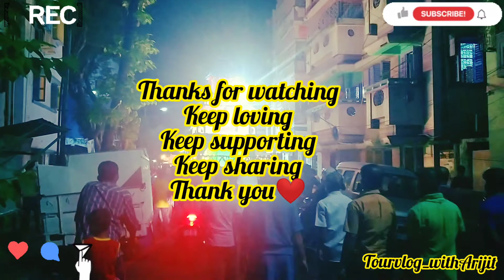Rathyatra at Kankurgachi ll Joy Jogonnath ll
Rathyatra at Kankurgachi ll Joy Jogonnath ll  2021

 Pujo prostuti theke pujo porikoma
Bondhon theke bisarjon

Keep loving
Keep sharing
Keep supporting

Sanatan Rudrapal's Studio

Durga pujo & Lakshmi pujo Dates 2021

Tourvlog_withArijit

Do comment down your valuable feedback which ll b gladly appreciated 😊

Stayhome
Staysafe

Tourvlog_withArijit